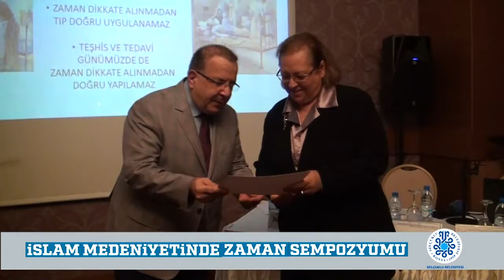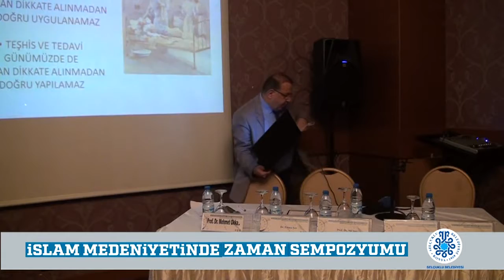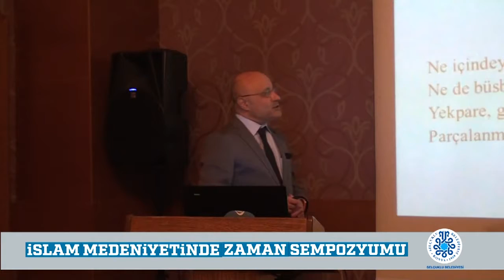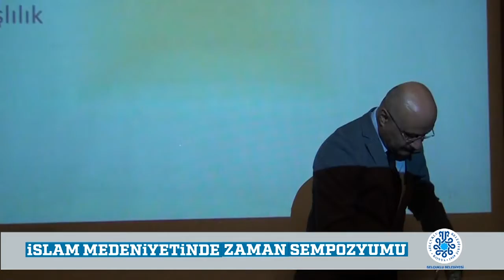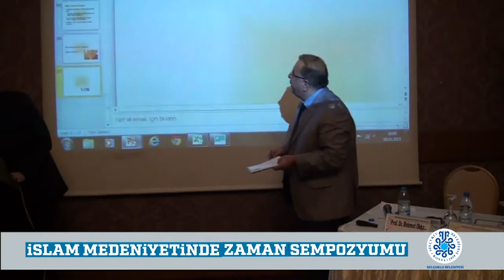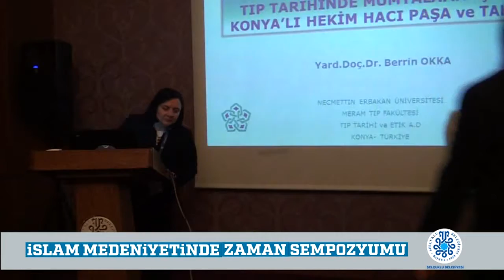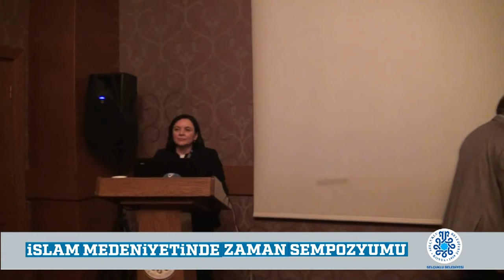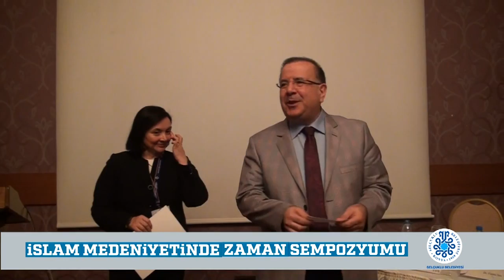SALON B 1 OTURUM 09 10 2015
Uluslararası İslâm Medeniyetinde Zaman Sempozyumu
8-11 Ekim 2015